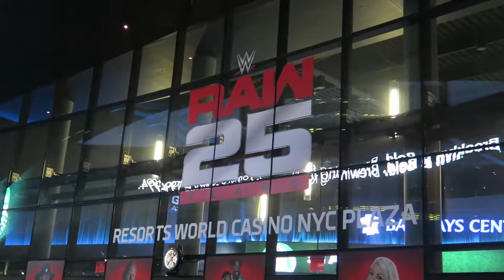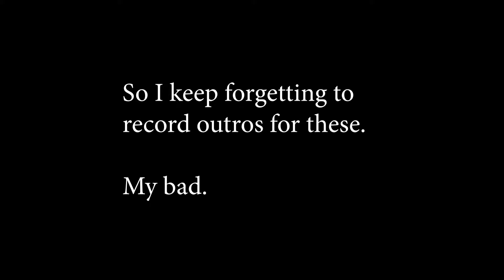Monday Night Raw 25th Anniversary Vlog - 1/22/18 - Brooklyn, NY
I traveled 6 hours to go to Raw's 25th anniversary show.